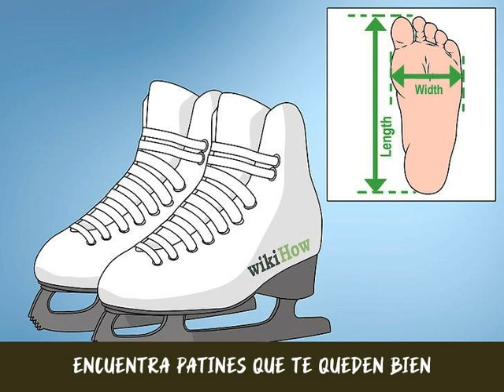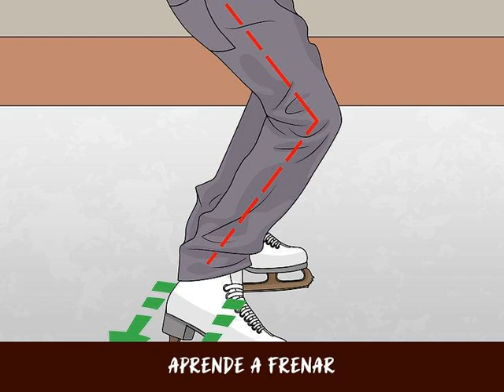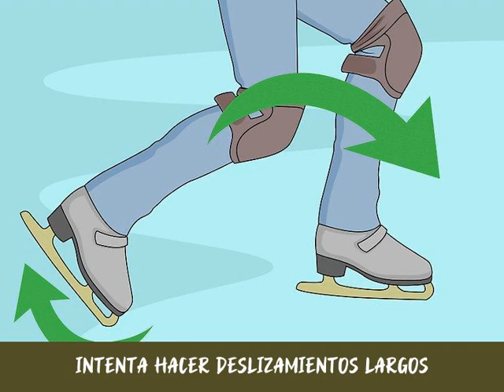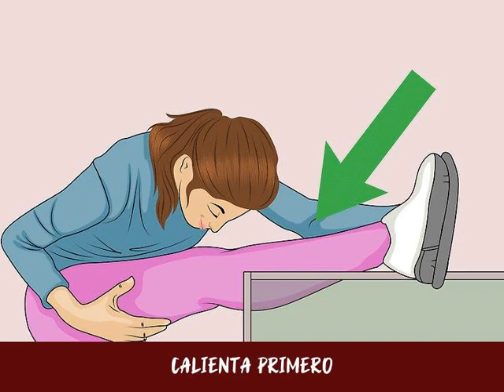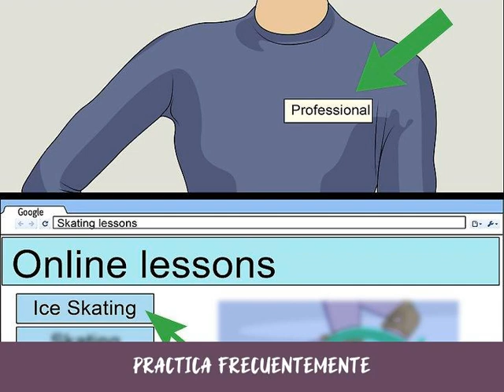Cómo patinar sobre hielo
Aunque patinar sobre hielo parece intimidante, con el equipo correcto y un poco de paciencia, puedes aprender a patinar. Selecciona el material correcto para asegurarte de estar seguro en el hielo. Aprende unos cuantos movimientos básicos. Trabaja en tu técnica. Si te comprometes a aprender a patinar sobre hielo, toma clases.